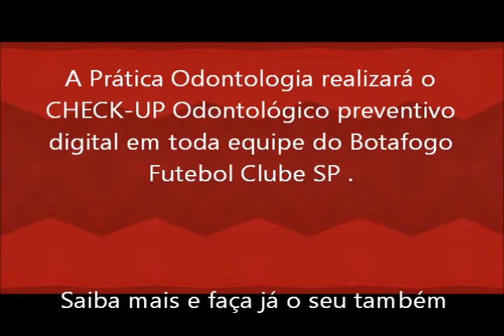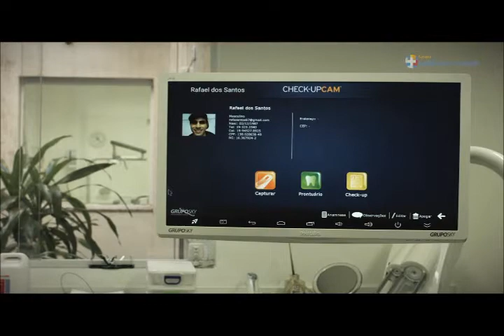NOVA PARCERIA - Prática Odontologia Total - 01/06/2017